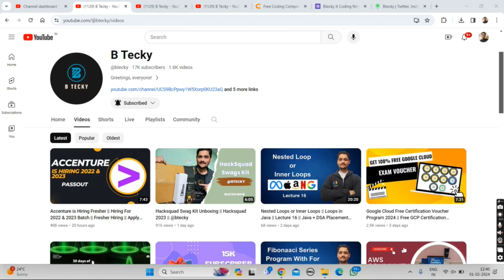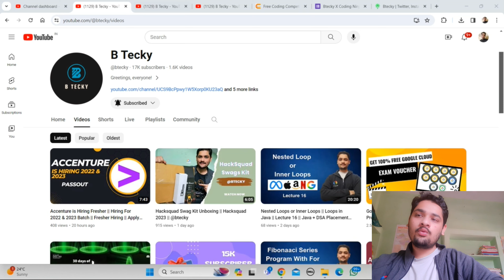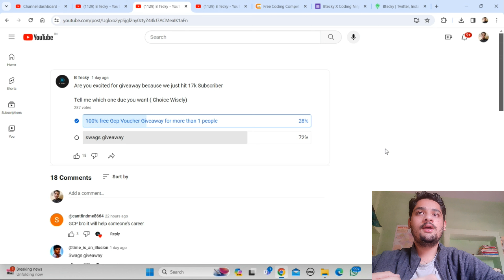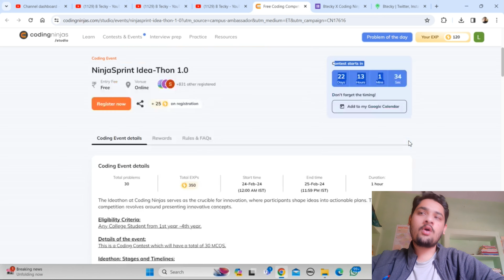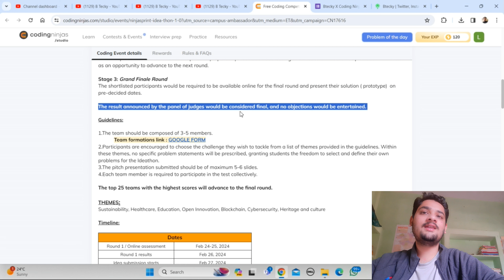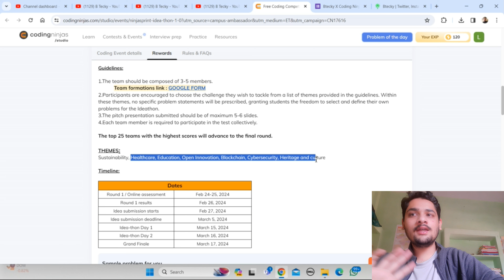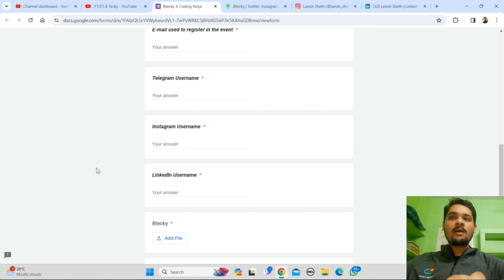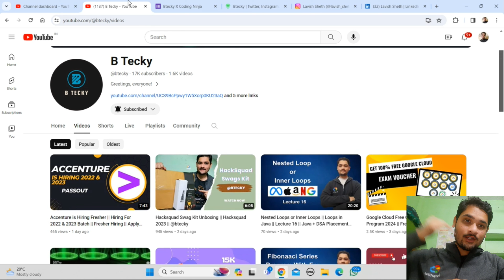Btecky Swags Giveaway || 17K Subscriber Special || Participate Now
Hey guys in this video i am going to explain you about Btecky 17k Subscriber Giveaway.

Stay Safe !!

Query Solved:-
google cloud ready facilitator program 2023 solutions
qwiklabs
arcade facilitator